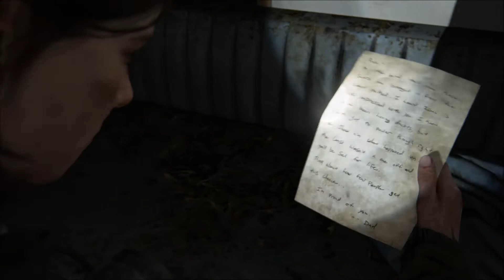#15 ラスト・オブ・アス PARTⅡ まったりと実況